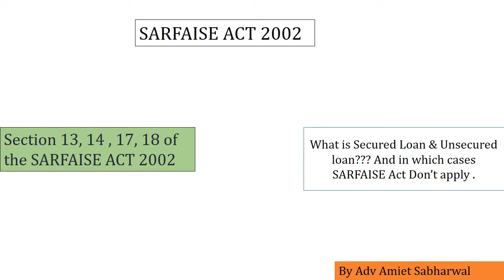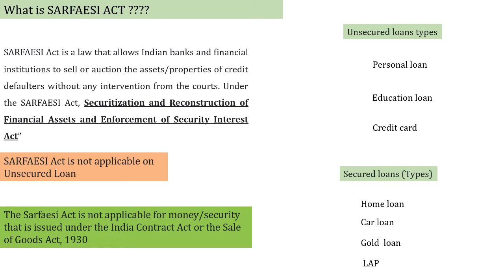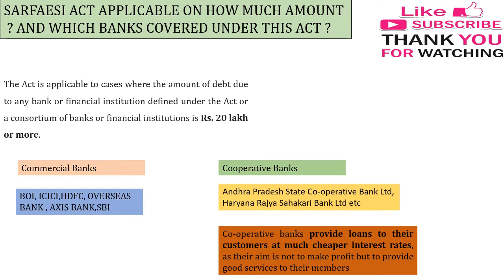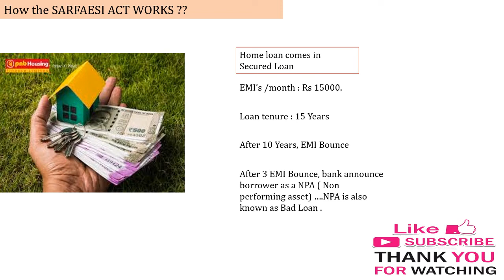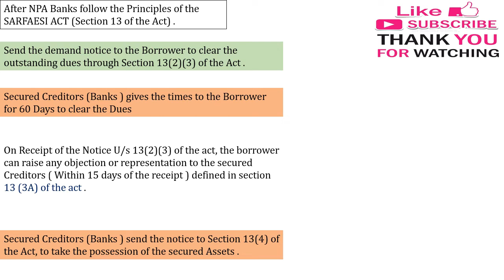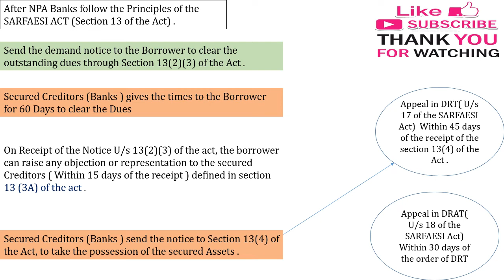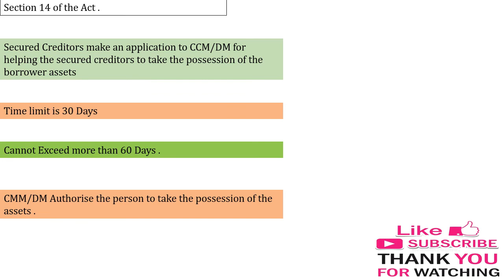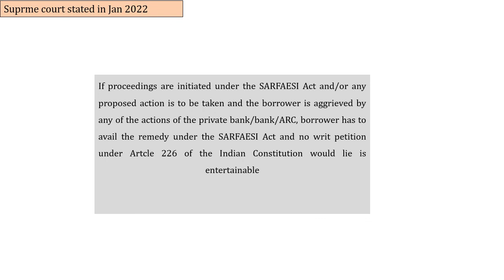Section 13,14,17,18 of the SARFAISE ACT I How to Fight the case if Not able to Pay Home & Car Loan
SARFAESI Act is a law that allows Indian banks and financial institutions to sell or auction the assets/properties of credit defaulters without any intervention from the courts. Under the SARFAESI Act, Securitization and Reconstruction of Financial Assets and Enforcement of Security Interest Act”
SARFAESI Act is not applicable on Unsecured Loan .

The SARFAESI Act is not applicable for money/security that is issued under the India Contract Act or the Sale of Goods Act, 1930

Any Query Please free to Ask